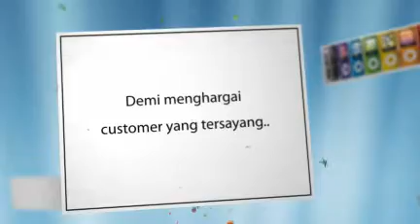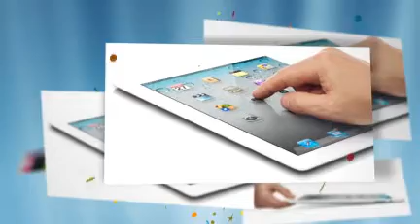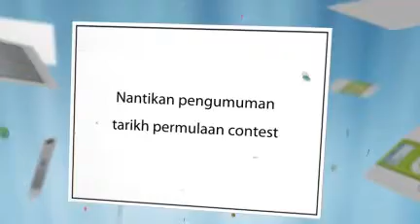Win an iPad 2